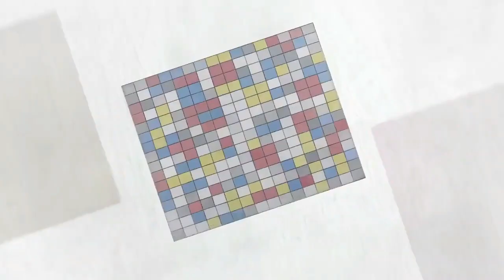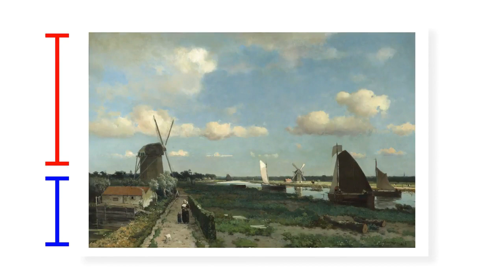Mark O'Leary Axis Junction